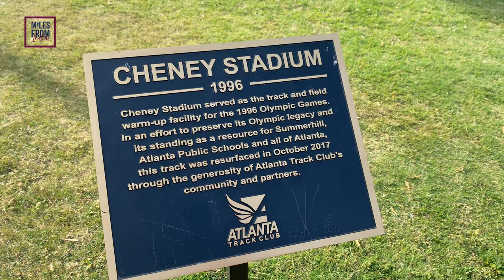Atlanta Track Club ALL COMERS TRACK MEET| Chaney Stadium